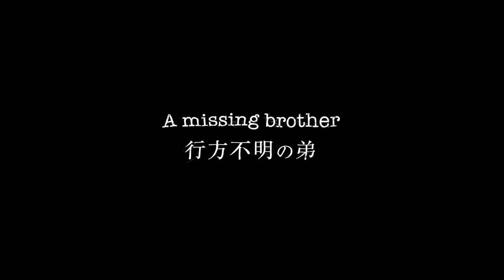Short Film『サルガッソー』予告編 / Trailer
【監督 / Director】A.T.
【主演 / Starring 】川村ゆきえ Yukie Kawamura
【あらすじ】
フリーライター・美波の弟が、謎の暗号メールを残して消息不明になる。取材を兼ねて帰郷した美波が目にしたのは、不気味な巨大施設の姿。弟の失踪とその施設の関連を疑う美波。そして美波は、常識をひっくり返す真実を目にする。
※本編はNTTぷららが運営する映画配信サービス「ひかりＴＶ」で提供中！

【Synopsis】
Minami, a freelance writer, finds that her little brother has disappeared with only a cryptic message left behind. After some investigation, she sees a gigantic structure has appeared in her hometown and starts to question the mysterious events. Minami soon encounters the unexpected truth.